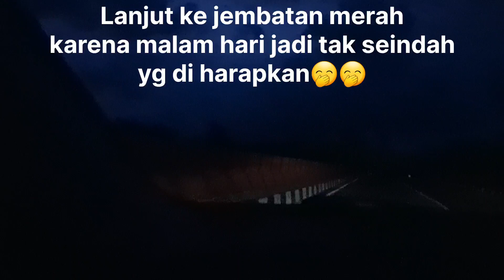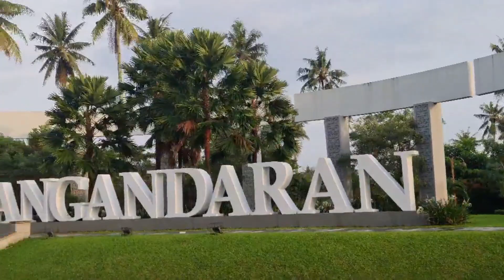Jalan jalan di Pangandaran